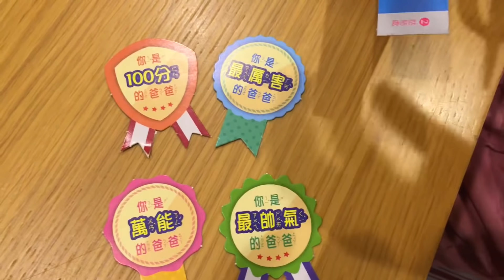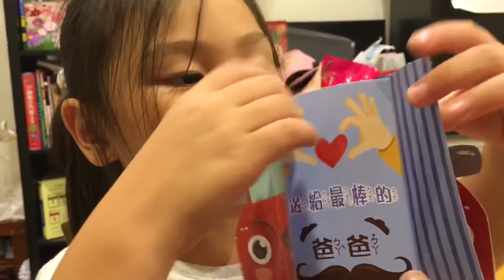來做巧連智八月號的手作美勞功課 我們來手作我的超人爸爸的美勞吧! 送給爸爸節的禮物 親子樂園玩具開箱